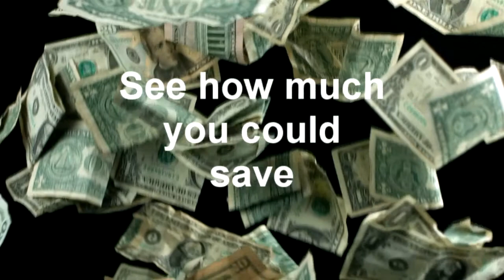LionHeart Business Phone Plans - 1 month rolling business telecoms calls and lines contracts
LionHeart are the home of the rolling 1 month calls and lines packages with Tracker pricing which means that you are always in the best position. When our prices drop, so do yours. So you'll get the best deal possible, all of the time. And because you are not tied to a long term contract, you'll stay with us because you want to and not because you have to.

Our rates are ultra competitive and you don't need massive call volumes to secure low, low pricing.

You may be locked into a lengthy agreement on your line rental, but often you are not bound to route your call traffic over the same provider - check you small print and make the switch today! Experience Freedom

LionHeart